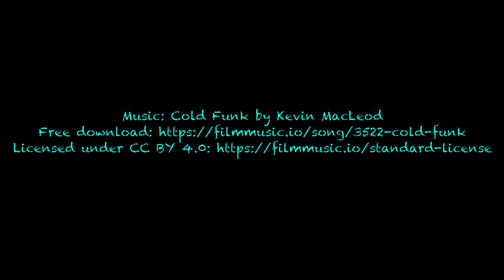BeerSarge reviews Mean Doses Mean Juice Hazy Pale Ale